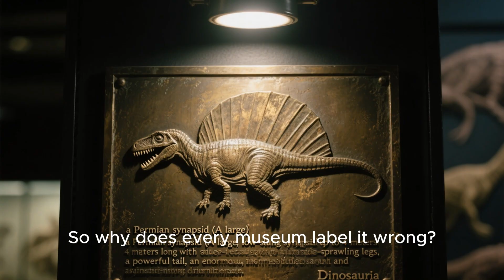4 Dinosaur Eggs That Shouldn’t Exist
“Dinosaur eggs weren’t all giant ovals buried in the sand. Some were spiral-shaped, others had impossible shells, and a few still puzzle paleontologists to this day. In this episode, we uncover 4 of the strangest dinosaur eggs ever discovered — and the bizarre secrets they reveal about life millions of years ago.

From eggs that defy biology to mysterious fossils that scientists still debate, these discoveries prove dinosaurs were even stranger than we ever imagined.

Join us as we crack open the forgotten mysteries of the prehistoric world.